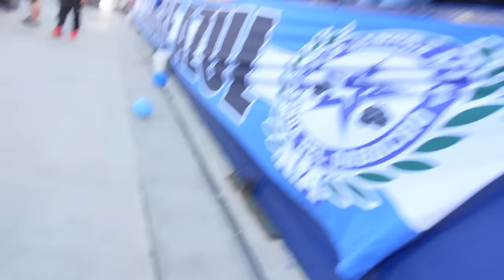I WENT TO A AMERICA GAME W CODICIADO AND MET ALL THE PLAYERS!!!